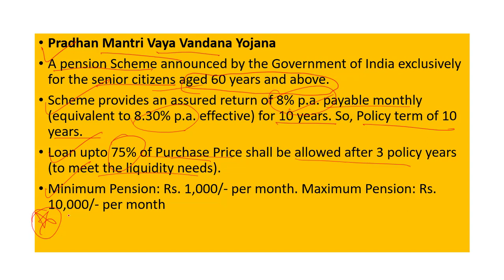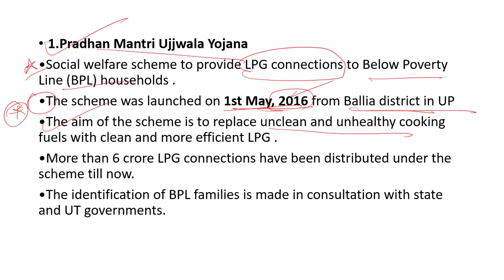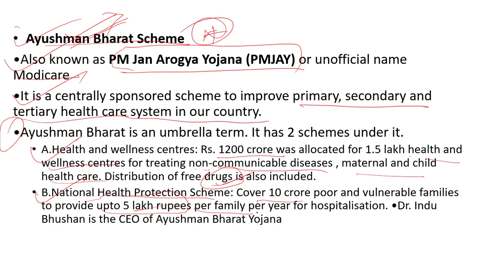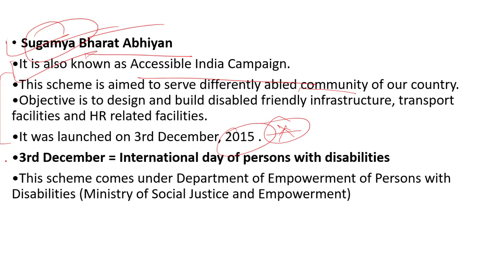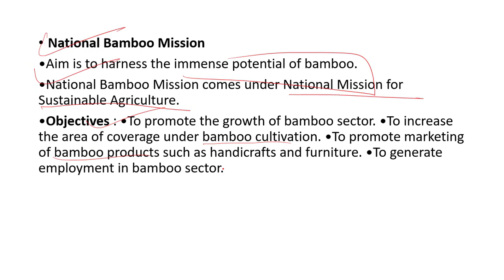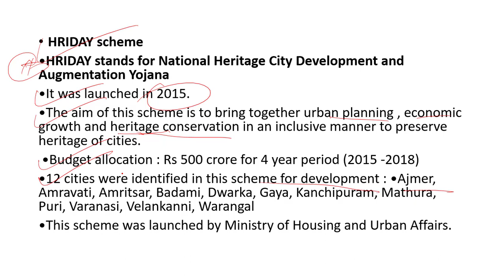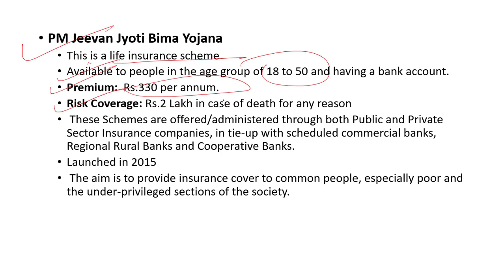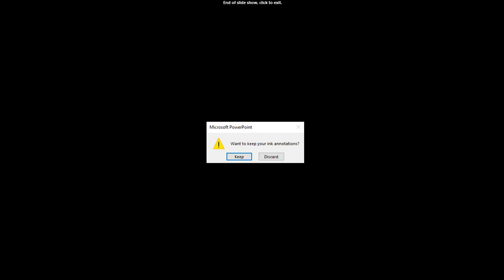IBPS Clerk 2020 Mains | Most Important Government Schemes 2020 | Banking Awareness 2020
This video is about Most Important Government Schemes in the year 2020  | IBPS Clerk 2020 Mains | Banking Awareness 2020 is/are covered with depth and analysis. This video is a part of high scoring series by Exambay.